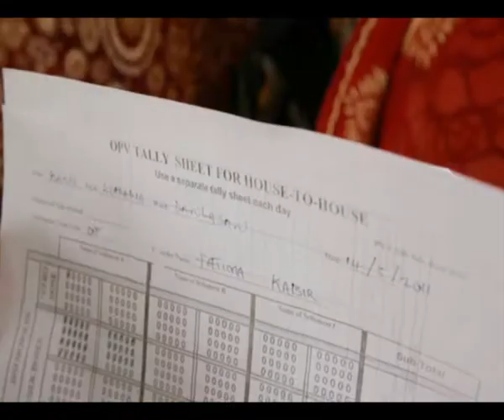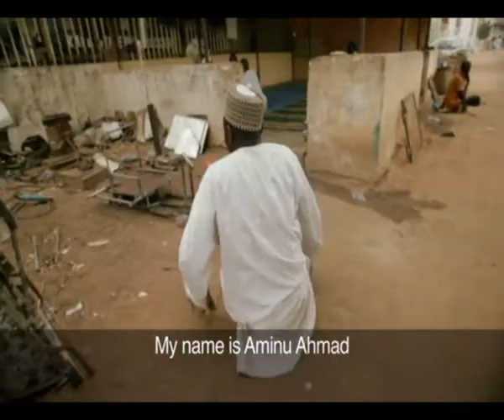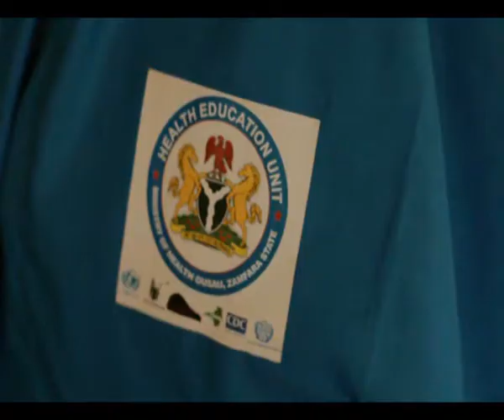Fighting Polio in Nigeria (Nigeria Version)